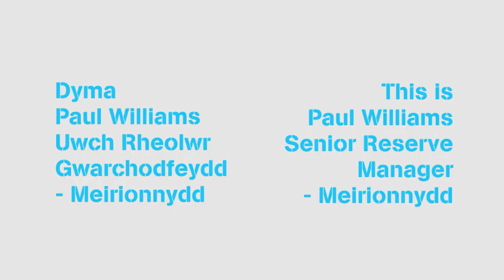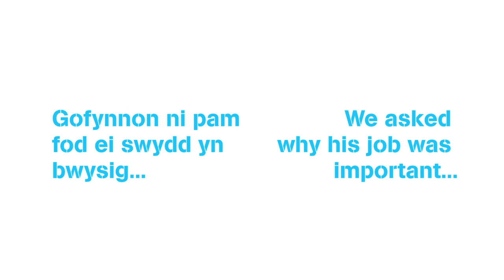Paul Williams BILINGUAL